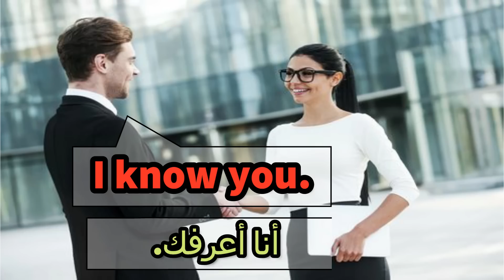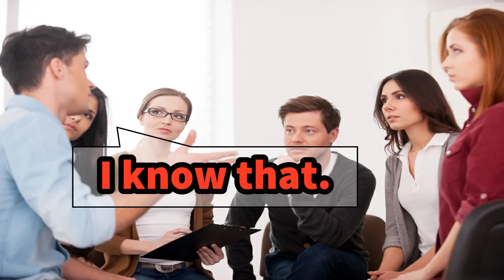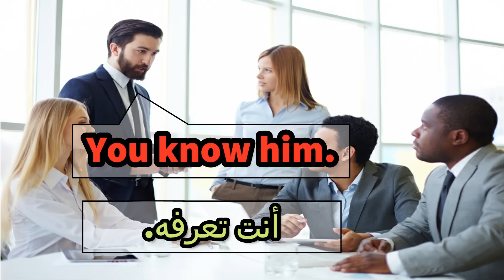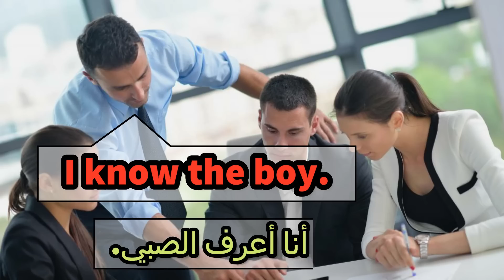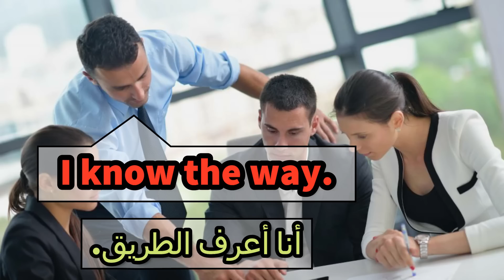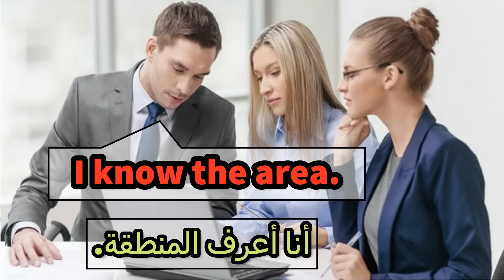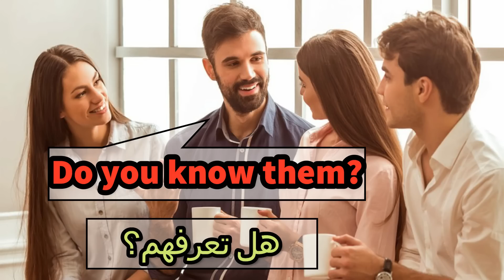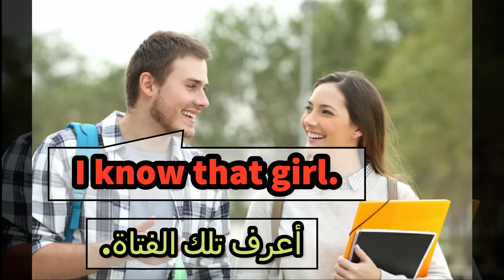جمل انجليزية مفيدة في الحياة اليومية - جمل انجليزية شائعة الاستخدام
رابط دعم على بايبال

العبارات و الجمل الانجليزية مهمة لأنهم يستعملونها في الحياة اليومية بطريقة متكررة. في هذا الفيديو جمعنا لكم عبارات وجمل مهمة جدا لكل من هو مبتدأ في تعلم اللغة الانجليزية و حتى من هم في مستوى عال. يمكنك تعلم نطق الجمل. و بالتالي يكون سهل عليك كتابة العبارات.
تعلم أهم عبارات و تعبيرات و جمل اللغة الانجليزية مشهورة مترجمة بالعربي، تجد فيها جمل انجليزيه مترجمه بالعربي و تعبيرات باللغة الانجليزية مترجمة وتعبيرات انجليزية مشهورة بالإضافة لاهم الجمل الانجليزية واهم العبارات في اللغة الانجليزية واهم الجمل الانجليزية في الحياة اليومية مع اهم جمل اللغة الانجليزية مترجمة مع تعبيرات باللغة الانجليزية وترجمتها وأخيرا عبارات باللغة الانجليزية مترجمة، تعلم أهم العبارات و التعبيرات و الجمل الشائعة في اللغة الانجليزية والتي يستخدمها متحدثون اللغة الانجليزية في حياتهم اليومية في كافة مناحي الحياة والتي أحيانا يحار الكثيرين في فهم معناها، هذه التعبيرات مترجمة للغة العربية ومنطوقة ايضا، ولكنها في كثير من الأحيان ليست ترجمة حرفية بل ترجمة إلى ما يقصد إليه التعبير عند الانجليز أنفسهم، فالترجمة الصحيحة هي أن تترجم الكلمة حسب صياغة الجملة، فالسياق هو ما يحدد معنى الكلمة،
بتوفيق للجميع